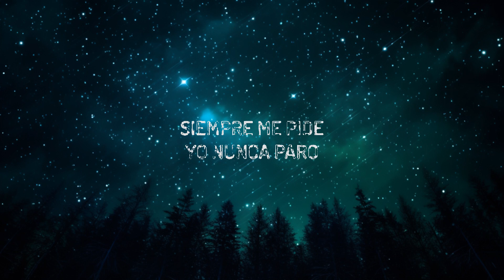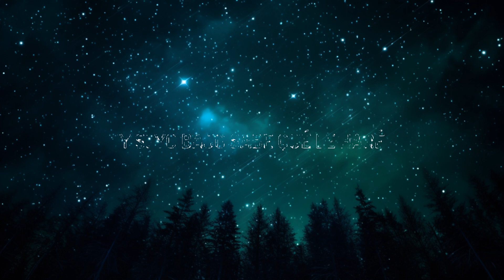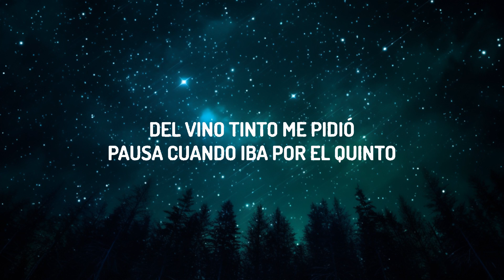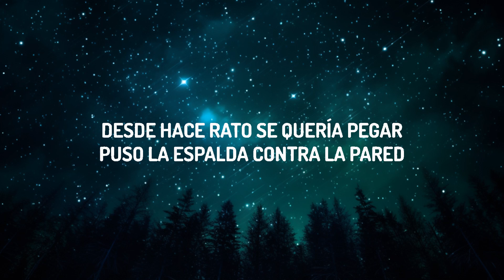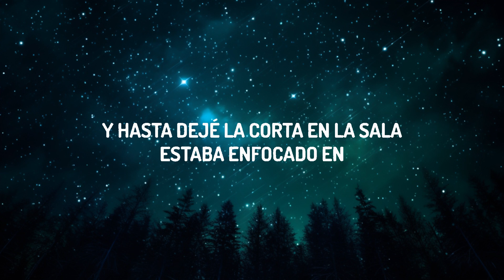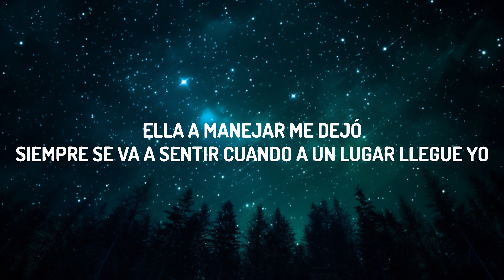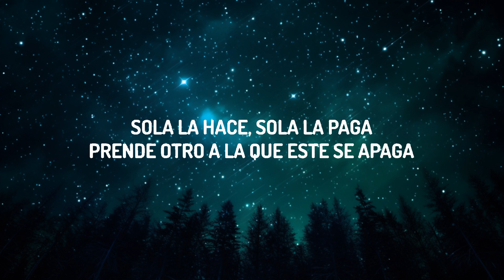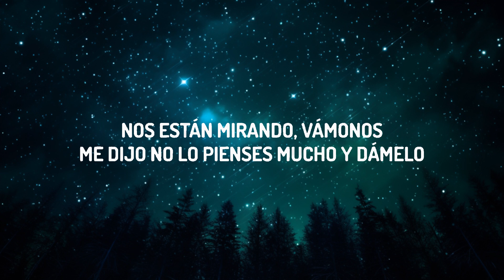1 Hour | Myke Towers - LALA (Letra/Lyrics) | Charity Assey Lyrics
(Letra/Lyrics):
[Intro]
La-la-la-la-la-la (Full Harmony)
La-la-la-la-la-la
La-la-la-la-la-la
La-la-la-la

[Estribillo]
La-la-la-la-la-la

[Estribillo]
La-la-la-la-la-la

[Estribillo]
La-la-la-la-la-la

1 Hour |  Myke Towers - LALA (Letra/Lyrics)  | Charity Assey Lyrics
1 Hour |  Myke Towers - LA